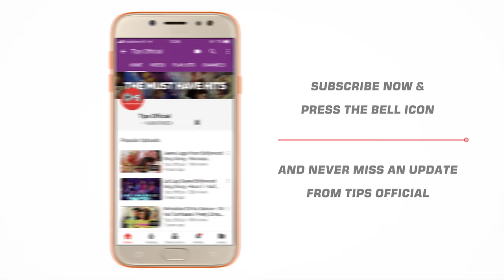Sarse Sarak Gayi Lyrical - Albela | Alka Yagnik, Babul Supriyo | Govinda & Namrata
Sing along & tap you feet to the tunes of Govinda & Namrata Shirodkar's romantic song 'Sarse Sarak Gayi' from their movie 'Albela'; Sung by Alka Yagnik & Babul Supriyo.

Set 'Sarse Sarak Gayi' as your Mobile Callertune (India Only)

Singer(s): Alka Yagnik, Babul Supriyo
Music Director: Jatin - Latit
Lyricist: Sameer
Edit & Gfx : Nadeem Akhtar (Paperboyz Studioz)

Movie Cast & Crew:
Director: Deepak Sareen
Cast: Aishwarya Rai Bachchan, Govinda, Jackie Shroff, Namrata Shirodkar

Song Lyrics:

Sar Se Sarak Gayi Teri Chunnari Ho

Mujhse Lipat Gayi Teri Chunnari Ho
Chal Gaya Tere Pyaar Ka Jadoo
Dil Pe Raha Na Mera Qaboo

Sar Se Sarak Gayi Meri Chunnari Ho
Tujhse Lipat Gayi Meri Chunnari Ho

Na Jaane Kab Tune Karaar Chheena
Maine Kuch Bhi Na Jaana
Churake Meri Raaton Ki Neend Tune
Kar Diya Hai Deewana
Meri Nazar Na Hati Hai Ek Pal
Tujhpe Jo Thehri
Dekho Na Aisi Deewangi Se
Tumko Kasam Hai Meri

Kiya Hai Tune Yeh Mera Haal Kaisa
Dard Jaata Nahi Hai
Chhayi Hai Khayalon Mein Bekhudi Si
Hosh Aata Nahi Hai
Chhane Laga Hai Yeh Rang Kaisa
Muhjpe Chahat Ka
Mujhko Hua Hai Ehsaas Dilbar
Teri Mohabbat Ka

Sar Se
Haan Sar Se